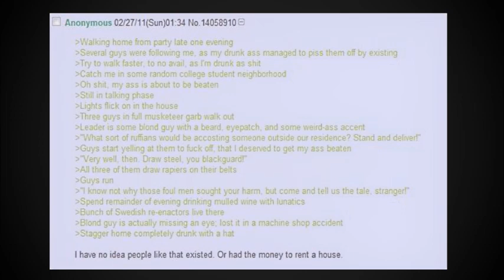The Swedish Reenactors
Low effort greentext video. Might make more, might not.